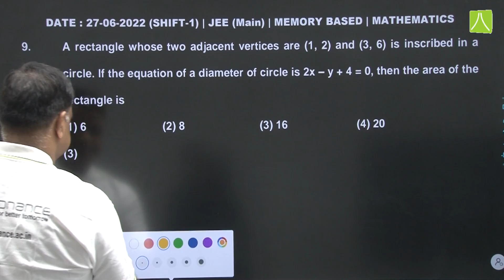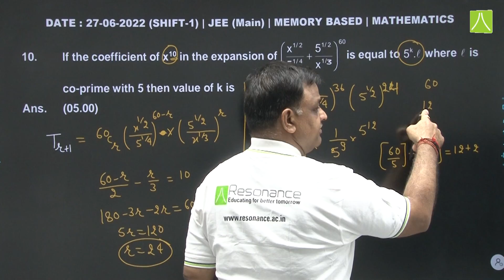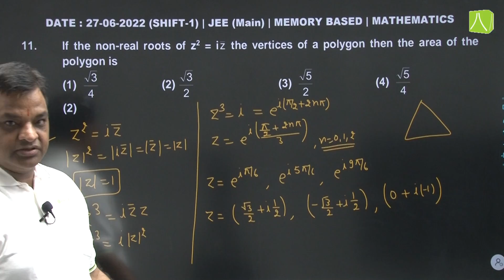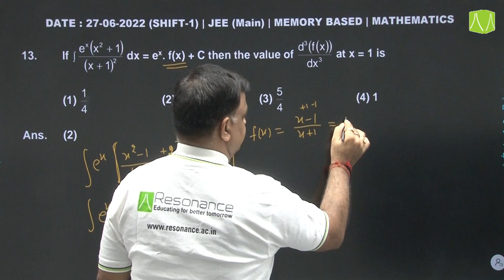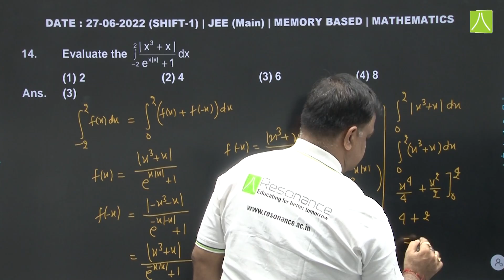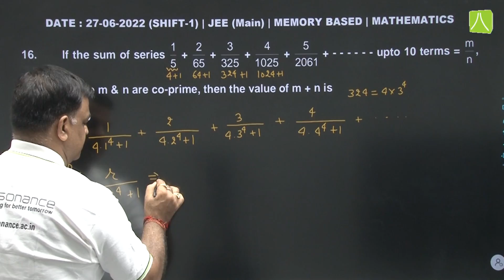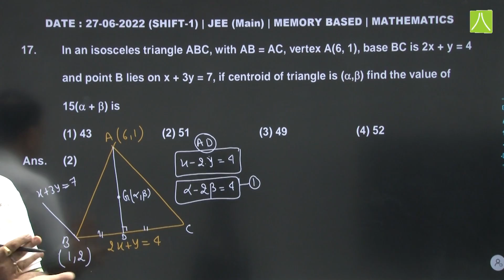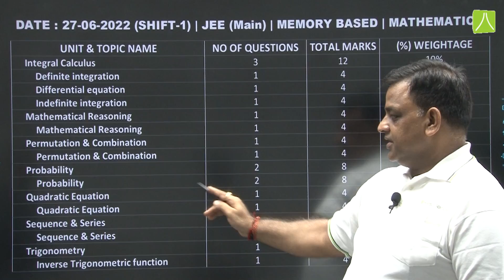Maths Video Solutions (Q.9 to Q.18) By Resonance - JEE Main 2022 (Session 1) 27 June Morning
🔹 JEE Main Session 1 Exam (2022) (Date: 27 June) (Q.9 to Q.18) ‘Mathematics Paper Questions (Memory Based) & Solutions’ are now available for the students - By the Expert Faculty Members of Resonance Kota

- Morning Shift Question Paper (9:00 AM to 12:00 PM)
- Prepared by expert faculty members (under the guidance of Mathematics HOD) of Resonance Kota

✅Students of Class 12, Dropper, and Repeater who have appeared in JEE Main June/1st Attempt 2022 can download the complete JEE Main 2022 question paper with solutions in PDF at one place on resonance website –

✅Playlist for JEE Main 1st Attempt (June 27, 2022 | Shift 1/Morning Shift) Video Solutions & Analysis:

About Resonance